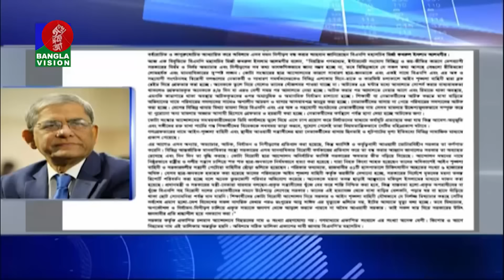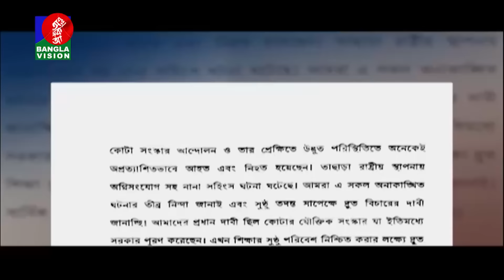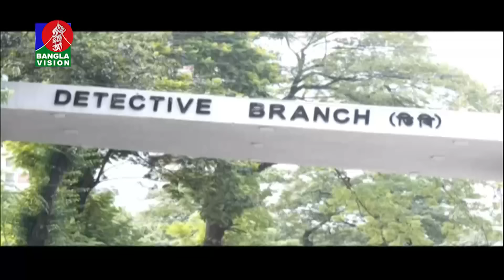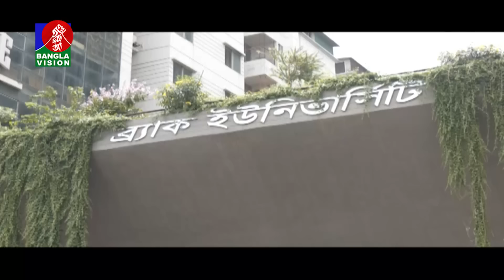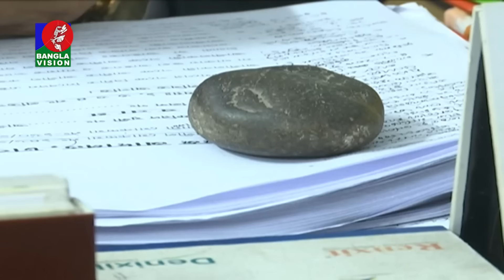রাত ১০:৩০টার বাংলাভিশন সংবাদ | ২৯ জুলাই ২০২৪ | BanglaVision 10:30 PM News Bulletin | 29 July 2024